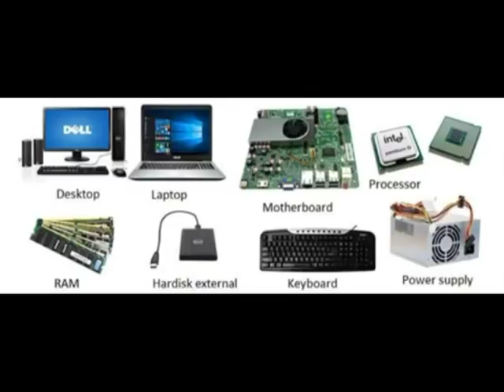சிவனுக்கு பிடித்த விபூதியை எப்படி பூச வேண்டும் | how to use veboothi in forehead | lord shiva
சிவனுக்கு மிகவும் பிடித்த விபூதியை எப்படி பூச வேண்டும் | how to use veboothi in forehead | lord shiva
This is Namma Bhoomi Namma Samy
This channel is to explore and conserve our culture, heritage, rituals that are being followed in our tamil ethnic groups.
It also discusses about our temples, do's and dont's during different occasions.
The right way of following our rituals and more.
Our temples not only describes the architectural ability of our ancestors and also science and divinity and the outcome of the same.
Join hands together to conserve our devine culture.